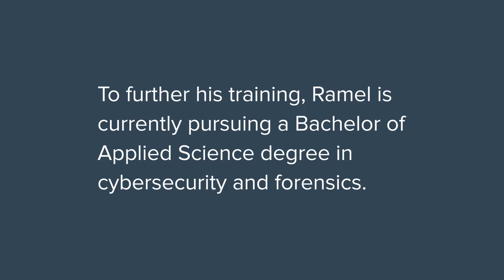Information security and forensics analyst | How I got my job | Part 2 | Khan Academy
What are the responsibilities of an information security and forensics analyst? Ramel, an analyst at CI Security, shares the value of learning from his coworkers and working in a flexible environment that allows him to explore different roles.

This video is part of a series on Khan Academy covering the responsibilities, requirements, and financial aspects of careers.

Careers and Personal Finance on Khan Academy: Are you wondering how to land your dream job? How to pay off student loans? What’s the best way to negotiate your salary? Finding answers to questions like these can be hard, but we’re here to help. We ask real people in real jobs how they make it all work in our new video series about careers and personal finance, brought to you with support from Bank of America. Check out our career and personal finance videos on Better Money Habits, Bank of America's financial literacy